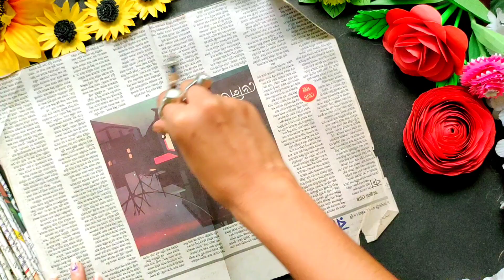Wallmate/sunflower wall hanging ideas/easy paper craft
Wallmate/wall hanging ideas/easy paper craft/
sunflower wall hanging ideas